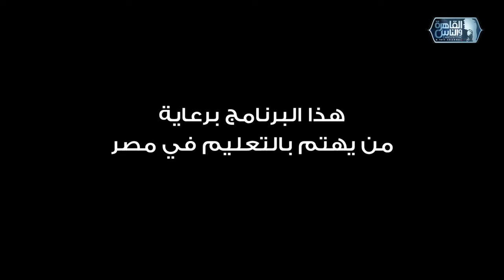العباقرة عائلات | الموسم 6 | عائلة خميس وعائلة جاد | عجلة الحظ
العباقرة عائلات | الموسم 6 | عائلة خميس وعائلة جاد | الحلقة 5